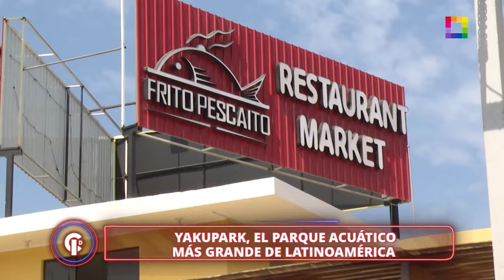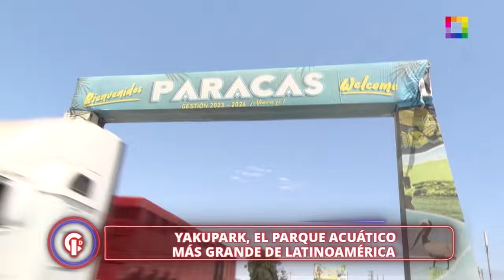Crónicas de Impacto - MAR 25 - YAKUPARK, EL PARQUE ACUÁTICO MÁS GRANDE DE LATINOAMÉRICA | Willax